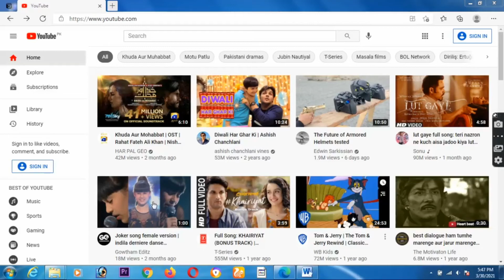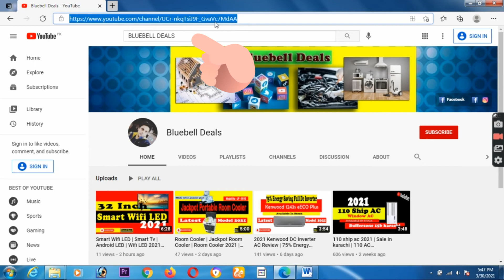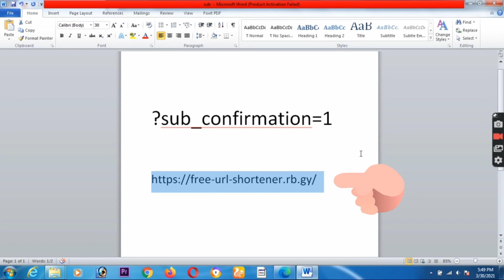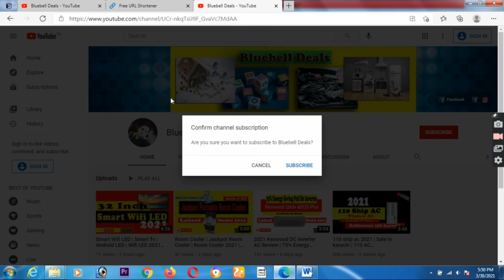How To Increase Subscribers on YouTube Channel | How To Gain Subscribers on YouTube | 1 Code Only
Use 1 Code Only |How To Increase Subscribers on YouTube Channel | How To Gain Subscribers on YouTube |
 Assalam o Alaikum! In this video, I’m going to show you,

Copy this:-
?sub_confirmation=1

FOLLOW US ON THE FOLLOWING FOR MORE UPDATES:
Personal Profile :